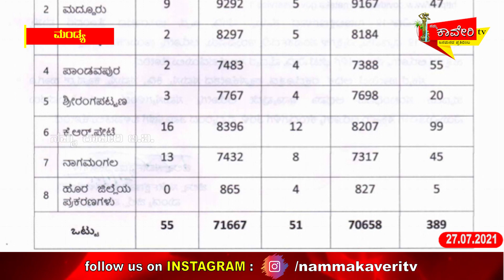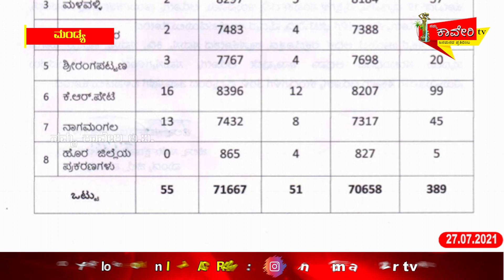ಡಿಸಿ ಕಚೇರಿ ಹಿಂದಿನ ಪಾರ್ಕಿಗೆ ದೆವ್ವ ಮೆಟ್ಟಿದ್ದೇಯಾ...!